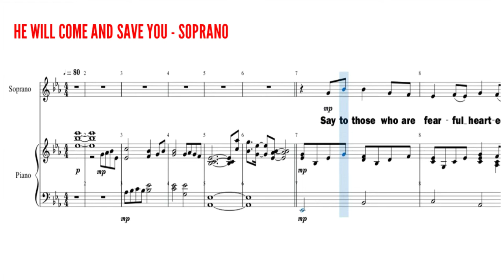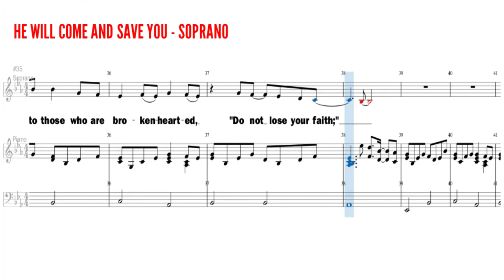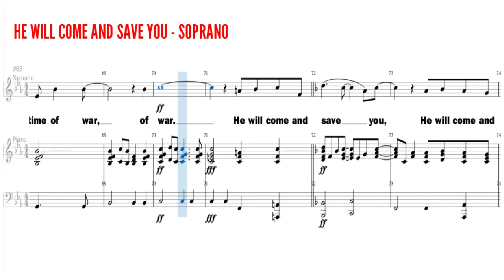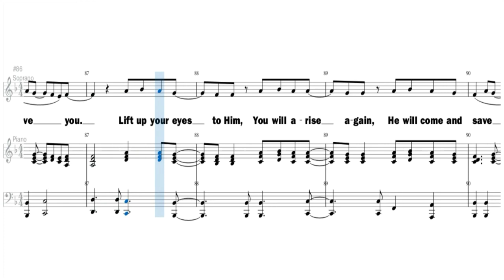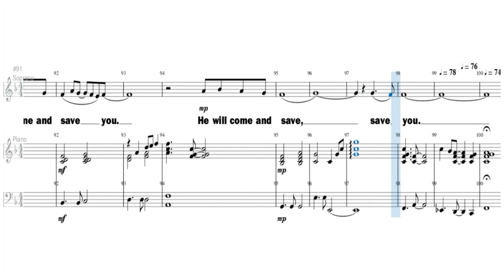"He Will Come And Save You" II SOPRANO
BOB FITTS and GARY SADLER

Arranged by
RICHARD KINGSMORE